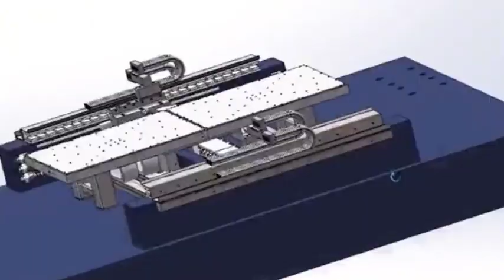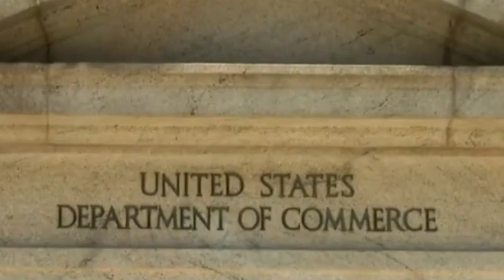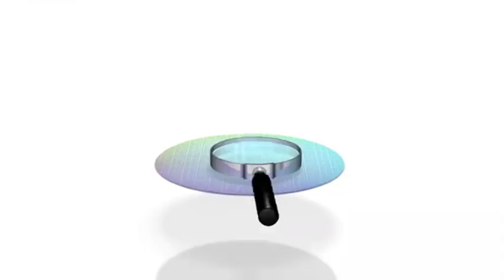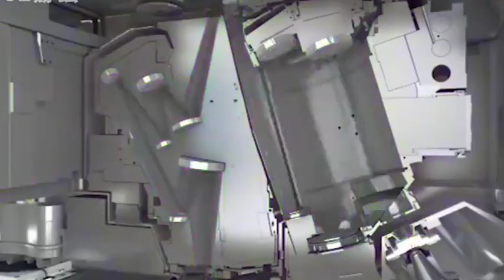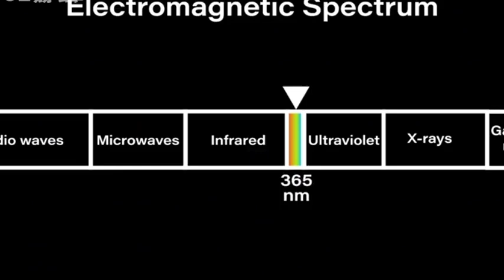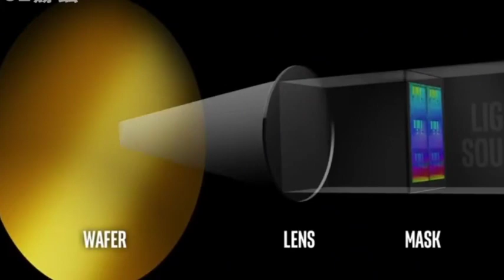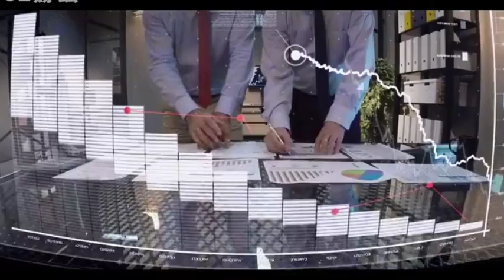China raised 300 billion, and Russia raised 16.6 billion to overcome EUV machines' barriers!